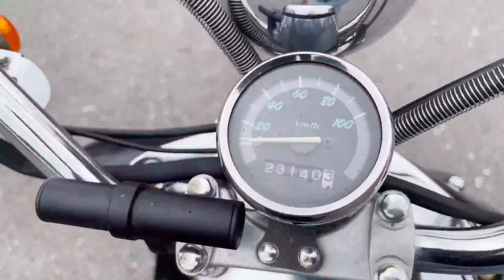クラシックスクーター ジョーカー90 エンジン始動動画です。佐賀武雄